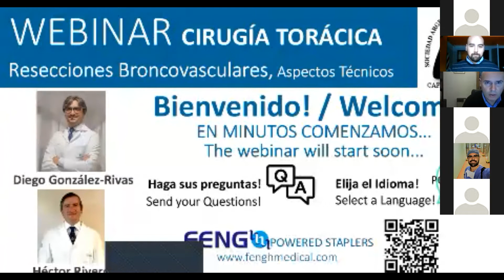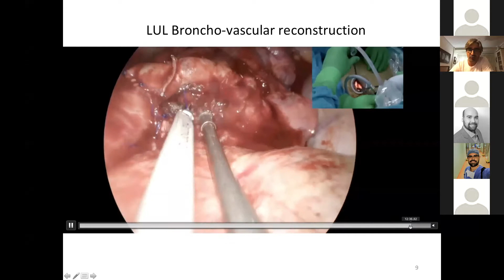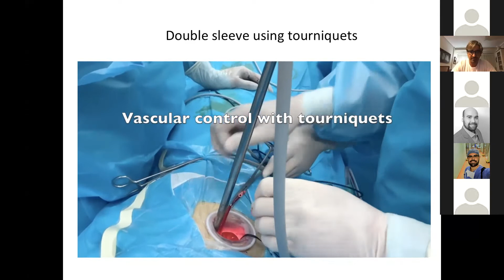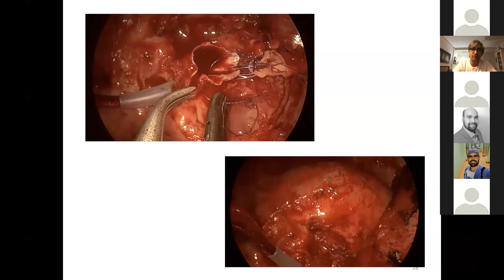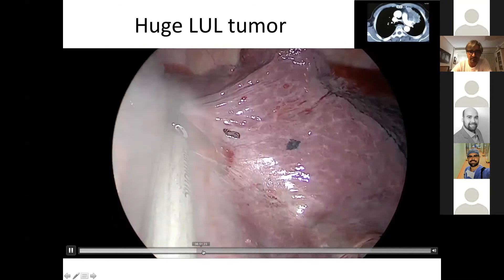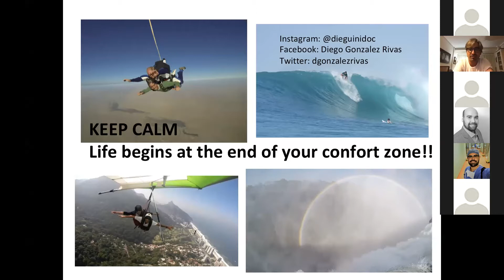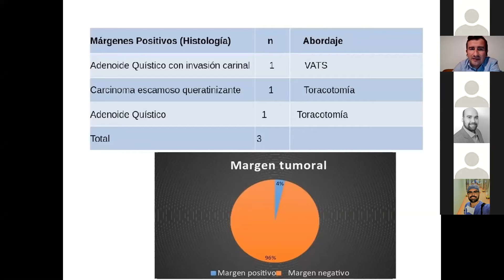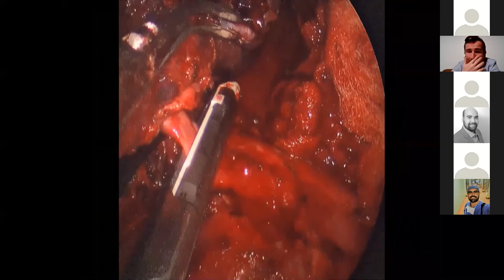Sleeve Lobectomia. Drs. Gonzales Rivas, D y Rivero, H. SACT, capitulo Cordoba.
Conceptos tecnicos.